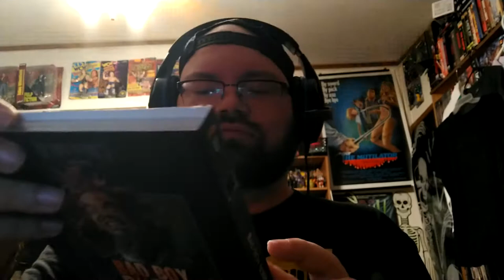Bad Boy Bubby (1993) (Umbrella Entertainment) Blu-Ray Review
Bubby is a demented man-child kept locked his entire life in a squalid apartment by his depraved mother. But when Bubby - who can only communicate by mimicking what others say and do - escapes into the outside, he soon discovers the wonders of sex, crime, rock & roll and pizza. Will this 'mad bastard' be destroyed by the realities of our cruel world, or does a higher calling ultimately await him in the most unlikely place of all?

Director: Rolf de Heer
Writer: Rolf de Heer
Starring: Nicholas Hope, Ralph Cotterill, Carmel Johnson

Extras

- BRAND NEW 2K RESTORATION OF THE FILM
- NEW 5.1 AUDIO REMASTER
- Audio Commentary with Rolf de Heer & Nicholas Hope
- 25th Anniversary Q&A with Nicholas Hope & Natalie Carr
- Christ Kid, You're a Weirdo - interview with Rolf de Heer
- Being Bubby - interview with Nicholas Hope
- Popcorn Taxi Q&A with Nicholas Hope
- Binaural Headphone Recording
- Confessor Caressor - Short Film
- Stills Gallery
- Theatrical Trailer
- Optional English SDH subtitles for the main feature